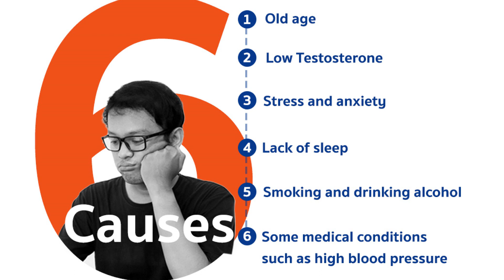30 मिनट तक SPERM नहीं गिरेगा। \\ संभोग ऊर्जा को बढ़ाने का वैज्ञानिक सूत्र। // Dr kumar education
You don't just need good stamina to run a
marathon or swim a couple of laps in the pool.
Stamina is also necessary for a lasting sexual
experience with your partner.
Stamina is the physical and mental ability to
sustain an activity that requires effort over
long periods. When you work to increase your
stamina, you can perform activities better
while using less energy. You can also curb
fatigue, stress, or discomfort.
It may take some time to build up your
stamina in the bedroom. There are many ways
to do this, and some may even surprise you!